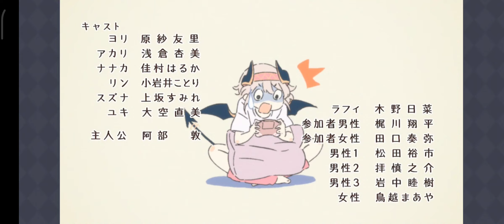[Princess Connect Re:Dive] Event แฮปปี้ เชนจ์ แองเจิลส์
ตอนเริ่ม 【00:00】
ตอนที่1 【05:17】
ตอนที่2 【22:54】
ตอนที่3 【34:04】คัทซีน【34:37】
ตอนที่5 【1:00:04】
ตอนที่6 【1:22:03】คัทซีน【1:35:42】
ตอนจบ 【1:36:32】ED【1:46:52】